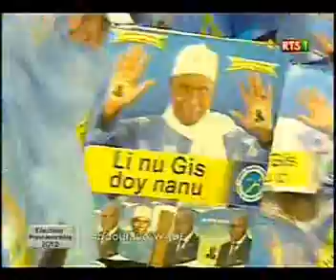Journal de la campagne sur RTS1 - 2ème tour - Abdoulaye Wade - 21/03/2012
Journal de la campagne électorale sur la chaine publique RTS1 - passage du candidat Abdoulaye Wade - 21/03/2012